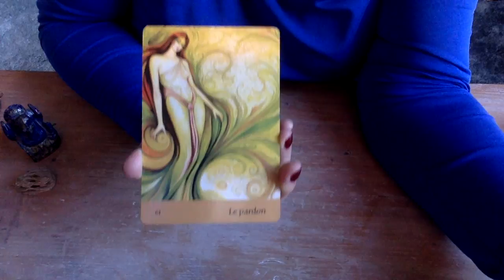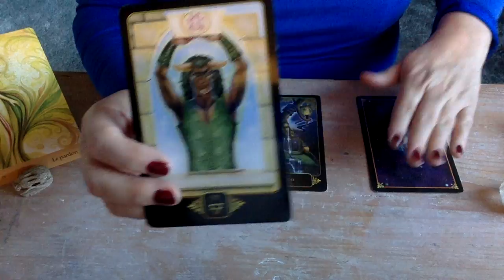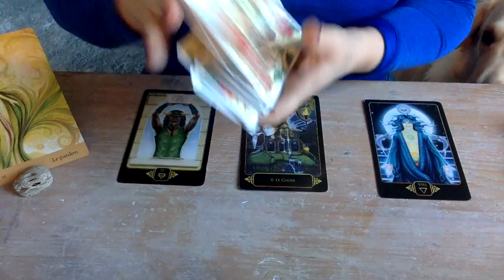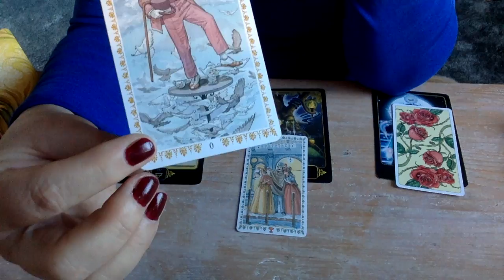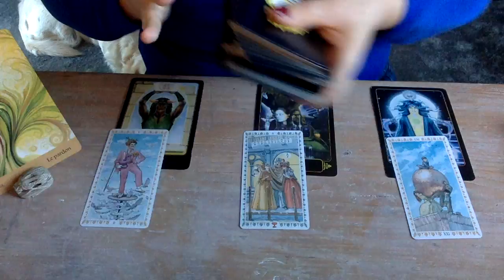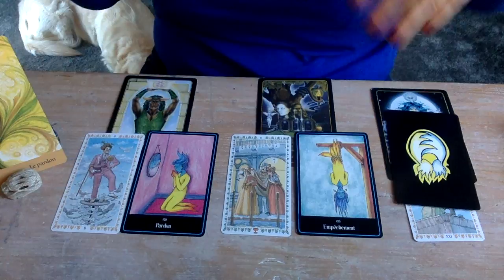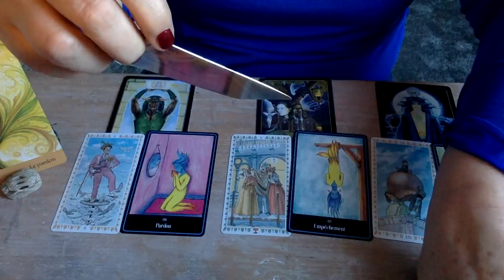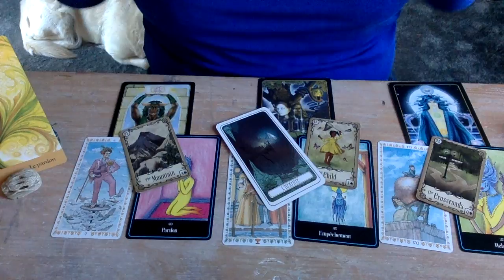BALANCE ❤️ JANVIER 2022 - NOUVELLE LUMIÈRE A ACCEPTER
Le positif amène le positif.🍀
Garder votre libre arbitre et votre pleine conscience
NAMASTE🌈